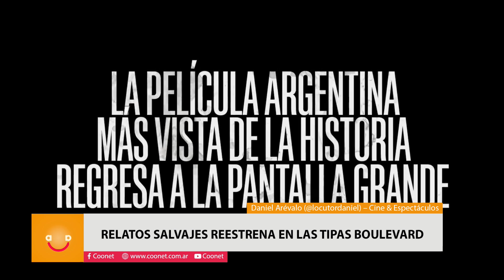Relatos salvajes reestrena en Las Tipas Boulevard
Daniel Arévalo (@locutordaniel) – Cine & Espectáculos
Estrenos de la semana en Las Tipas Boulevard
▪️ El cuervo se estrena en Las Tipas Boulevard
▪️ Parpadea dos veces en Las Tipas Boulevard
📍 Espectáculos
🥊 ¿Tamara Pettinato seguirá en Bendita TV?
💭 La muerte de Alain Delon y la historia de su perro